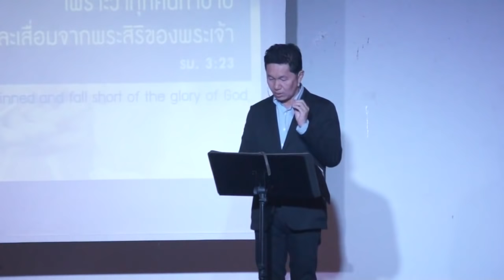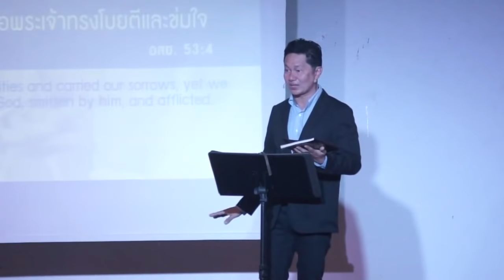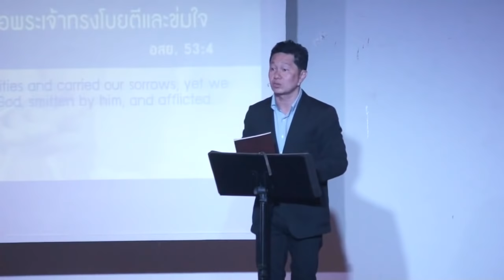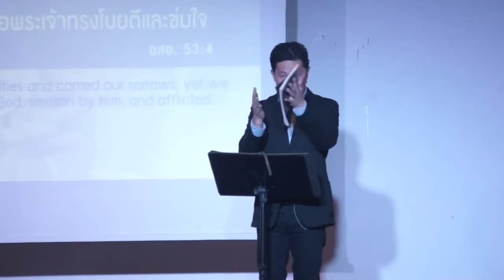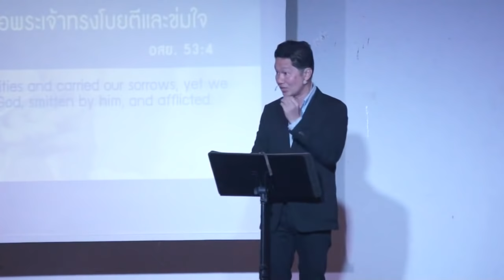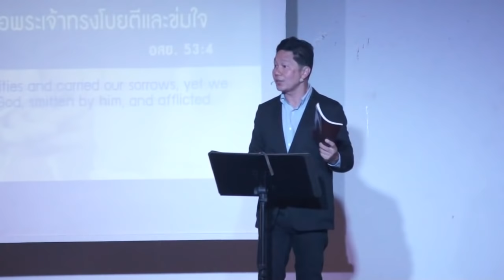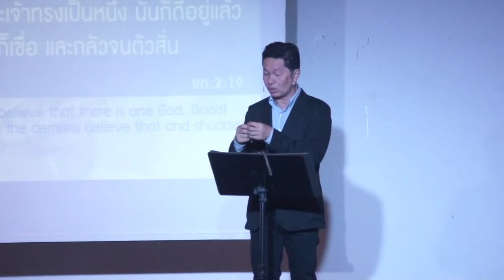กุญแจสู่สวรรค์ (ความแน่ใจในความรอด) โดย ศจ.ดร.สุรศักดิ์ DrKerMinistry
วางรากฐานที่สำคัญที่สุดสำหรับการเป็นคริสเตียน
เหมาะสำหรับ - ผู้เชื่อ เพื่อตอกย้ำและตรวจสอบรากฐานแห่งความเชื่อ
- ผู้เชื่อใหม่ เพื่อปูรากฐานอันแข็งแกร่ง
- ผู้สนใจ เพื่อรู้จักและเข้าใจแก่หลักความเชื่อที่แท้จริงของคริสตชน